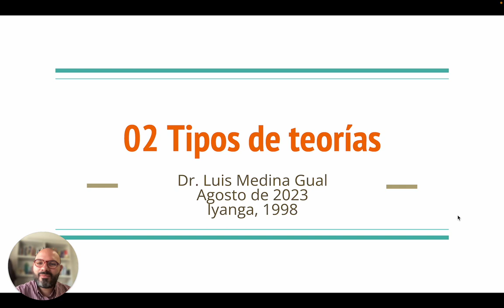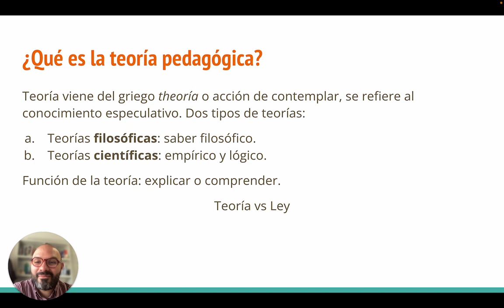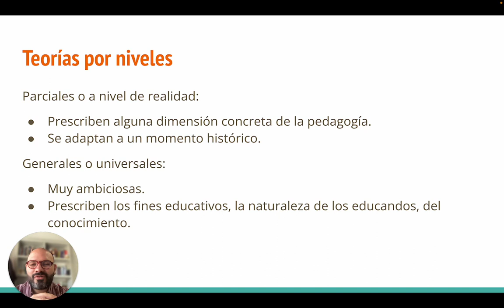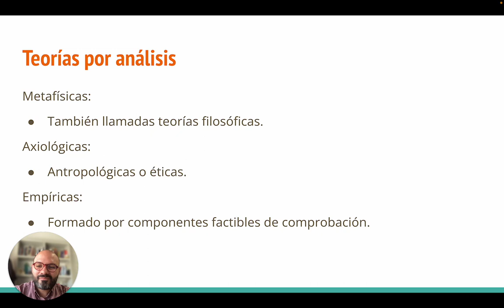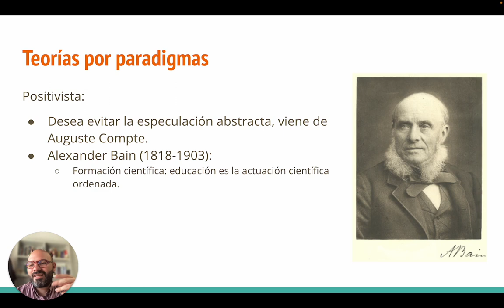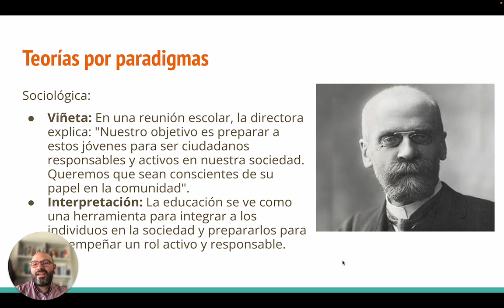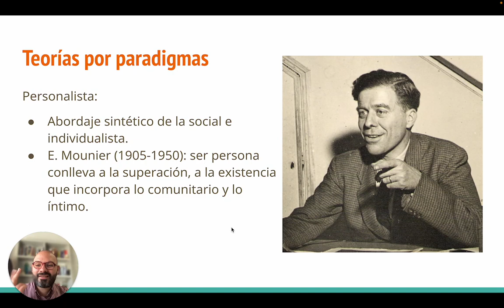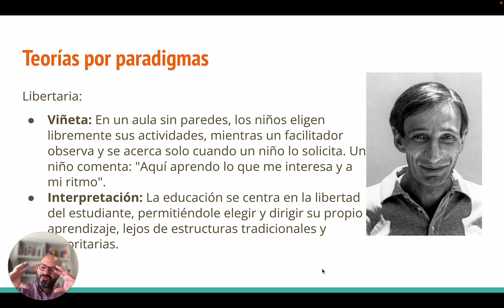02 Tipos de Teorías Pedagógicas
En este video, vamos a hablar sobre los diferentes tipos de teorías pedagógicas. Exploraremos las teorías filosóficas y científicas, así como la diferencia entre una teoría y una ley. También analizaremos las teorías pedagógicas por niveles, análisis y paradigmas. A lo largo del video, veremos ejemplos concretos y cómo se aplican en la educación.